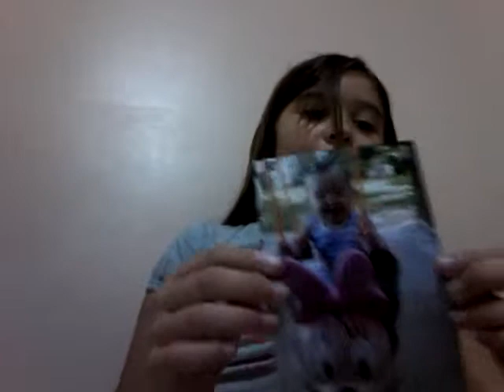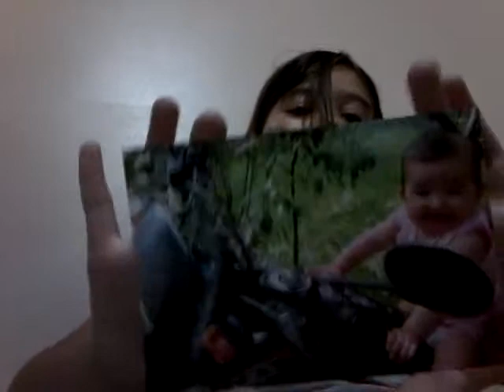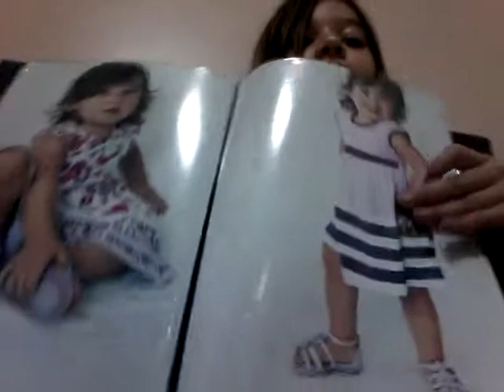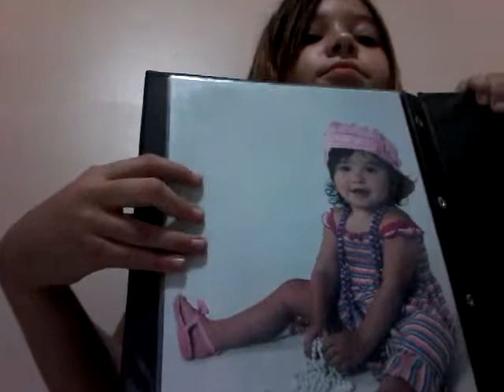Mostrando minhas fotos de quando eu era pequena